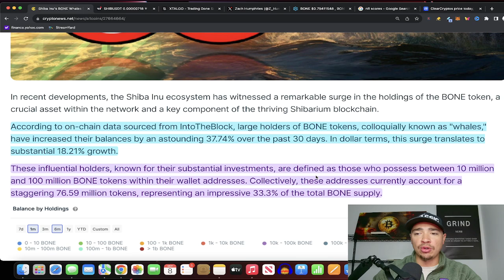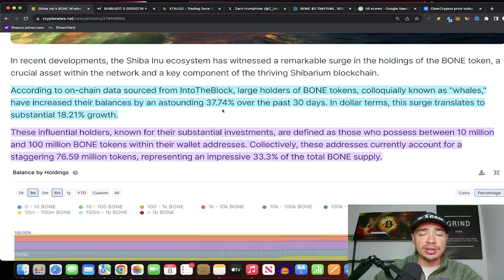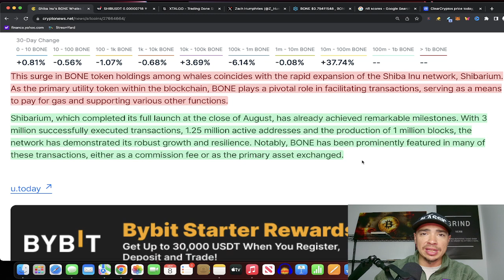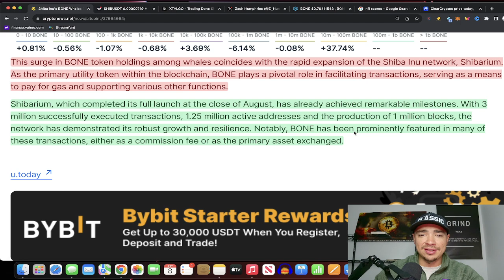SHIBA INU! Finally Some Good News! The Bone Token Has A Future!